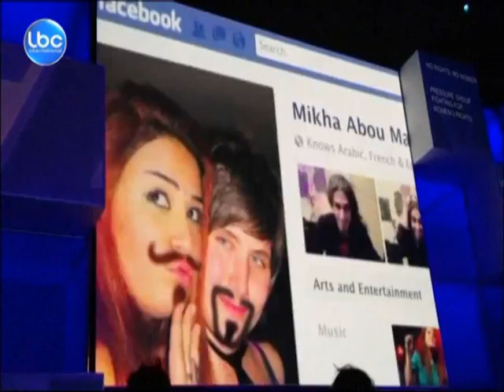LBCI News -لبنان يحصد 6 جوائز في كان